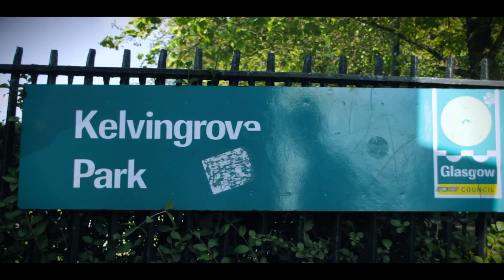The League of Highland Gentlemen // The Heedrum Hobot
We are the League of Highland Gentlemen and we'll see you at the ceilidh!

Ross Wilson   •   Seonaidh Macintyre   •   Ewen Henderson   •   Alec Dalglish